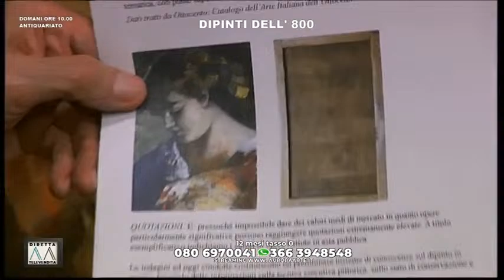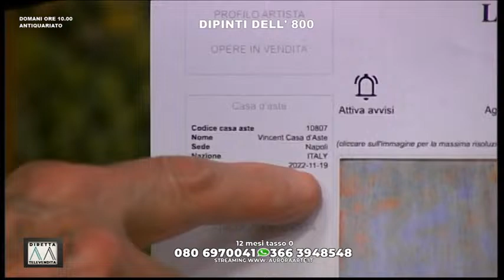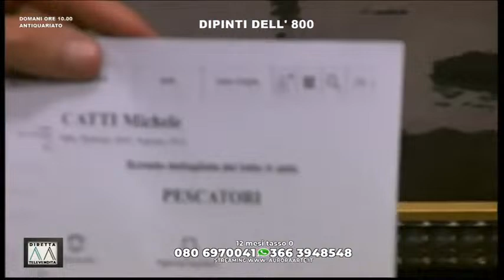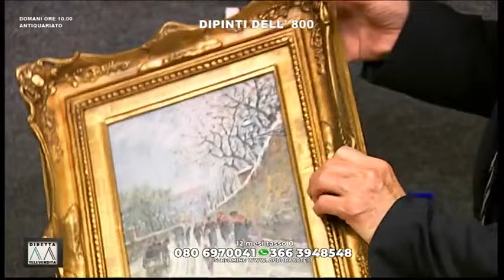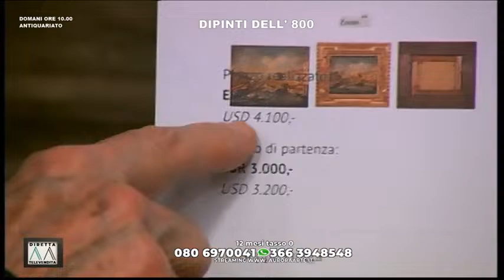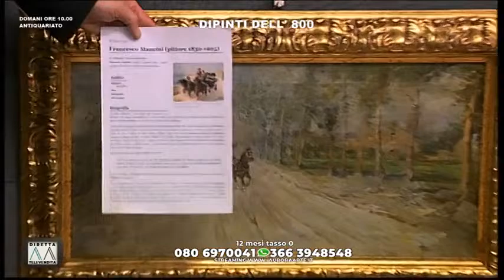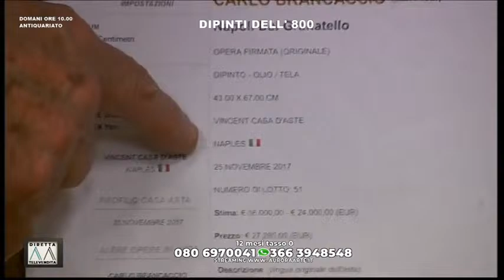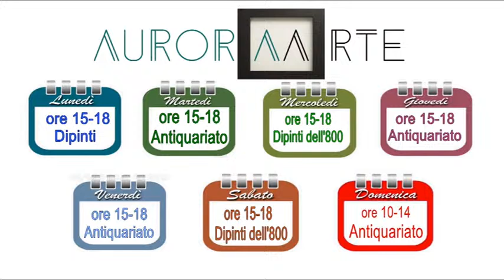Aurora Arte 13/04/24